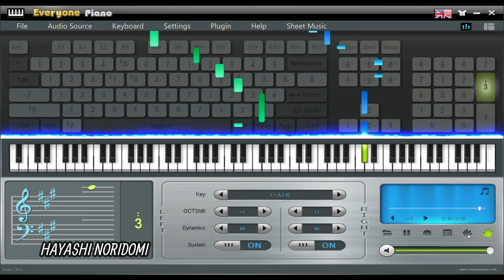♪ LỆ LƯU LY [VŨ PHỤNG TIÊN x DT TẬP RAP] - Everyone Piano Cover | Piano Tutorial ♪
❤ Nhaccuatui : Hayashi Noridomi
❤ Facebook : Thiên Phúc (Hayashi Noridomi)